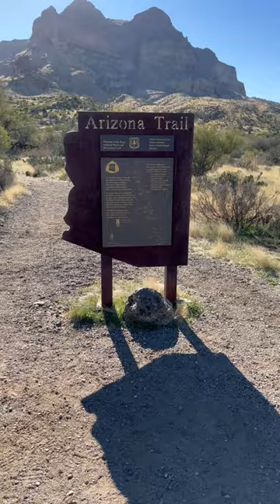Arizona Trail: Saguaros and curious Cows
Welcome to the video journal of my Arizona Trail section hike in the Spring of 2022. I've previously hiked about 250 miles of this 800 mile trail. This year's hike includes over 40 miles from the Picket Post trailhead to Roosevelt Lake.

It's our first day and we take our time hiking north through the arid landscape, appreciating the groves of majestic saguaros along the way. I'm joined by my friend Brian who is making his first visit to the Sonoran Desert. Throughout the day we pass a handful of cows, some of whom take a break from their grazing to watch us pass on by.

Tonight's campsite is in an old corral at mile marker 304.5. As the sunset casts its glow on the nearby mountains, we end our first day on the trail.

I want to share my joy of the outdoors with you.  I hope that you are inspired to get outside and enjoy nature too.  Thanks!